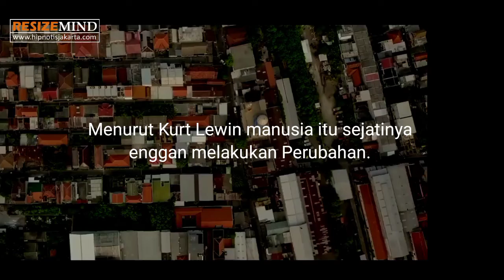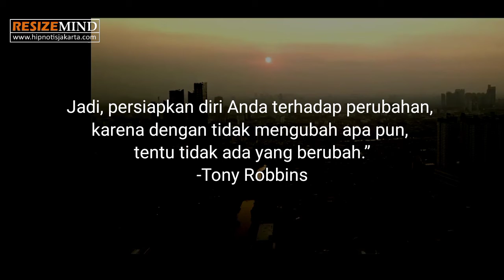Perubahan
Mengutak-atik angka atau kata sama-sama memiliki konsekuensi baik positif atau negatif.

Saat angka diutak-atik efeknya bisa mempengaruhi emosi dan expresi, sedangkan mengutak-atik kata dampaknya bisa membuat perubahan cara pandang bahkan transformasi diri.